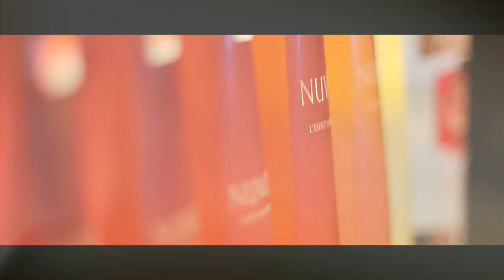Yung Berg "More 2 Make" off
Shot during Mia Rey's "Beautiful" video by @justinlopez